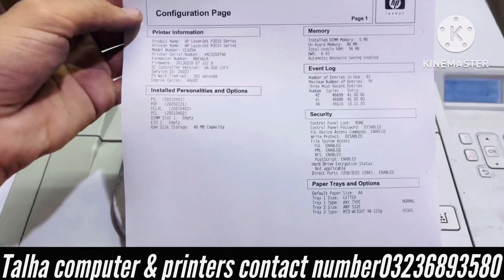How To Hp laserJet printer cartridge 55A 55x p3015 Toner refill Drum Cleaning Blade complete guide ￼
How To Hp laserJet printer Toner HP CE255A, CE255X, 55A, 55X. P3015, P3015N, P3015... Toner refill Drum Cleaning Blade complete

used printer
 old printer
 Wholesale printer
 printer wholesale market
 refurbished printer
 printer market
 low price printer
 printer wholesale market delhi
 best printer
 best home printer
 wholesale printer
 printers
 printer machine
 hp printer
 best printer for home use
 ink tank printers
 printers direct from wholesaler
 cheap price printer
 printer only 2700 tk
 best all in one printer 2020
how to refill laser printer hp cartridges hp 36a
how to refill hp cc388a 88a laserjet p1007 p1008 monitor
 battery
 working
 computer
 learn everyone
 intel processor
 computer repairing
 shri balag computers
 shri balaji computer
 laserjet printer
 hp 126nw buy online
 hp 123 printer setup laserjet pro m226dn
 laserjet pro m226dw

My Audience Searches:

hp mfp m126nw body open
 hp 126nw wireless setup
 hp printer cartridge Refill
 hp tonar
canon mf3010 laser printer
 canon mf3010 printer
 canon imageclass mf3010
 how to fix the canon mf3010 e20 error ii
 canon mf3010 scanner error fix 100 %
 canon canon mf3010
 e02 error canon g2010
 canon imageclass mf3010 redlight bainking error
 how to fix error e202 0002
 canon error
 e2 error canon
 canon mf3010 e202 error
 how to fix canon mf mf3010 printer erro
 canon error p02
 canon mf3010 error lights
 canon mf3010 laser printer unboxing
 Canon MF3010 E20 Error

TALHA Computer & printer🖨️ sale service and refill Repairing
3rd Gallery:shop#36: Basement
Rexcity"::plaza":'_Faisalabad